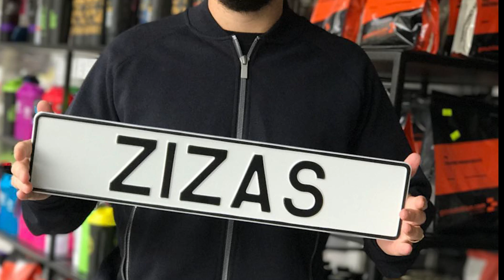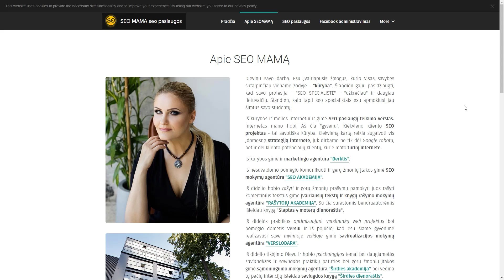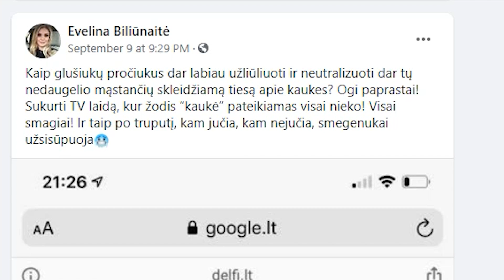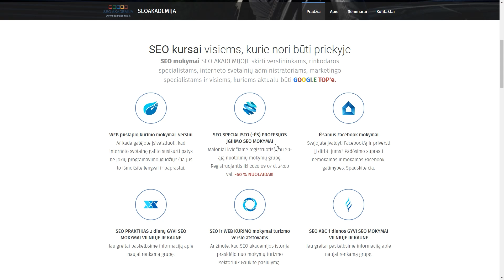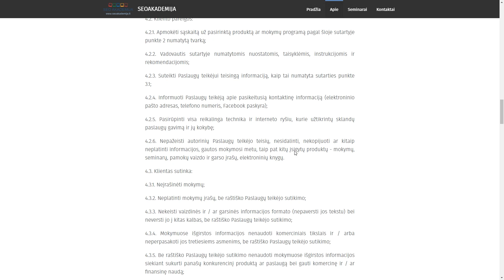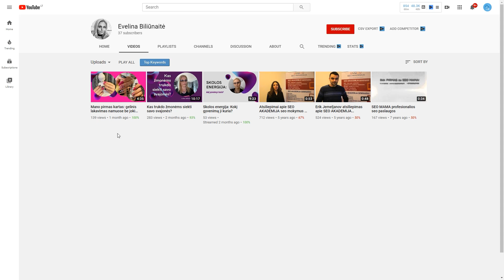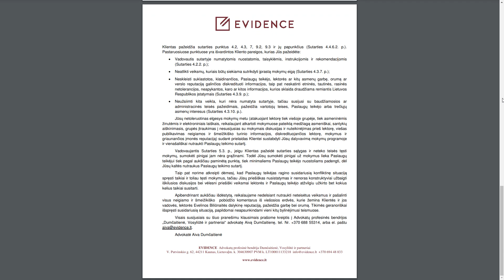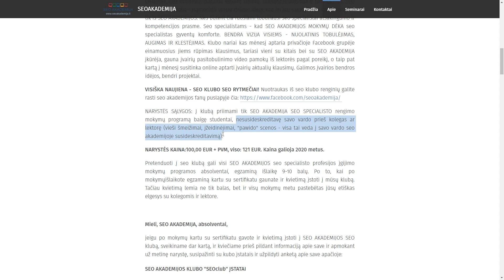Kosminiai pažadai realybėje virsta persekiojimu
Grasinimai, persekiojimas už neigiamą komentarą internete, advokatų laiškai - visa tai realybė, su kuria susiduria SEO MAMOS Evelinos Biliūnaitės mokiniai.

0:00 Savaitės apžvalga
3:22 Biliūnaitės ir Zizo panašumai
5:50 Traileris
9:05 Oro pardavėjų turtai
21:06 Sąmokslo teorijos
24:58 Konfliktas su mokine
27:51 Fake'inės nuolaidos
28:40 Paslėpta reklama
34:50 Milžiniškos baudos
42:44 Grasinimai
44:08 Prašė nesiurbti energijos
46:00 Advokatės laiškas
51:22 Nepatenkintų daug
56:22 Klubas
58:05 Pagalvokit prieš rinkdamiesi